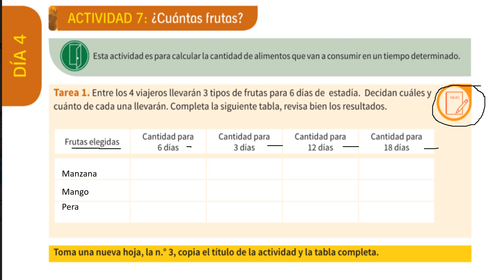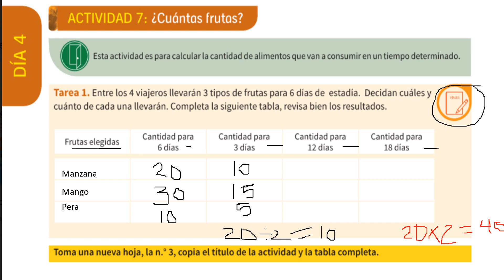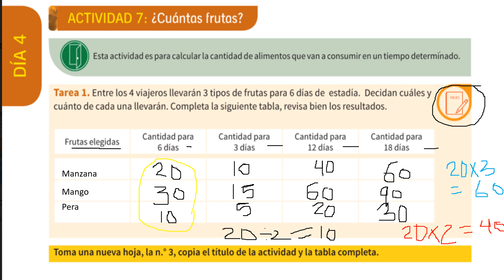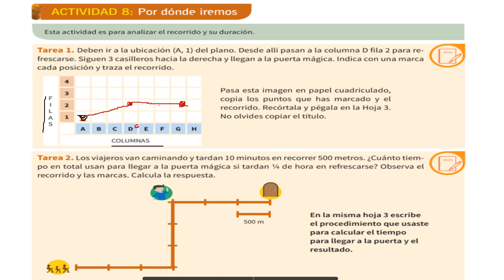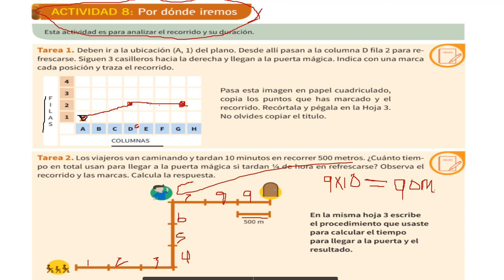Explicaciones de las actividades 7 y 8 semana 4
En este video aprenderás de manera clara como resolver situaciones de la vida cotidiana a través de la matemática. Se explican las actividades 7 y 8 de la semana 4.